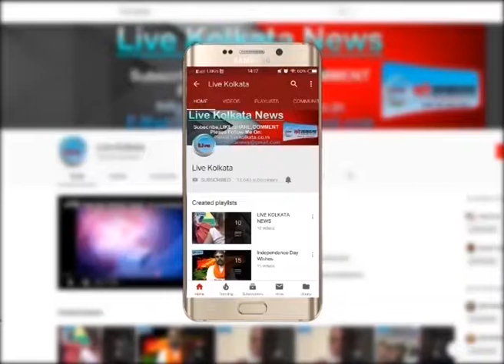सावन की पहली सोमवार कल बाबा के मंदिर में जलाभिषेक हुआ चालू livekolkata